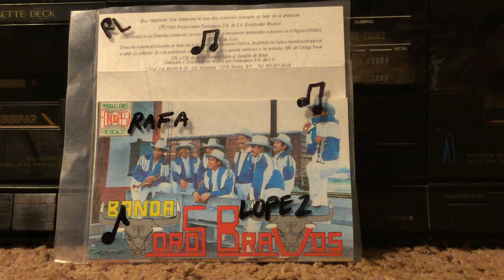Banda Toros Bravos: Noches Eternas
Banda Toros Bravos